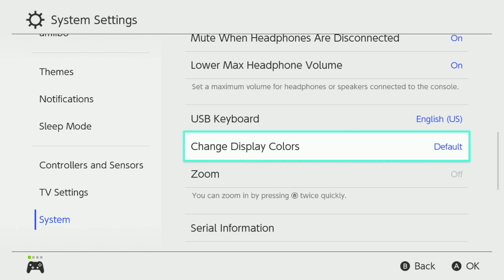Mario Kart 8 Deluxe - Inverted Colors (Mushroom Cup)